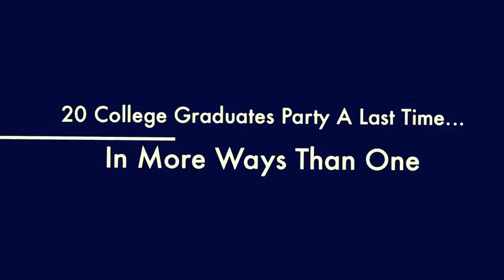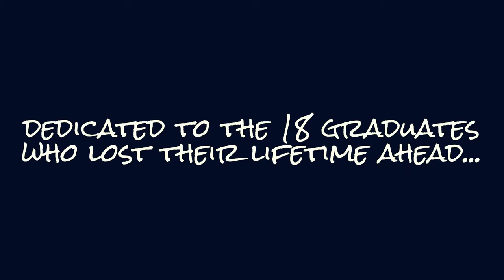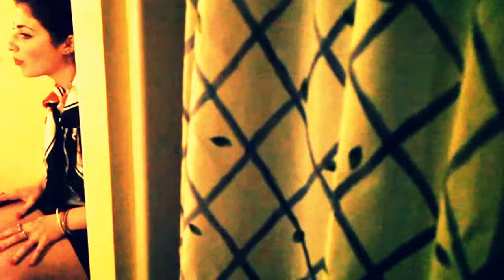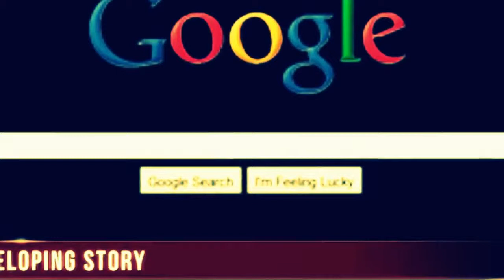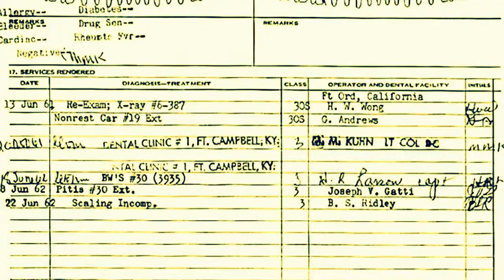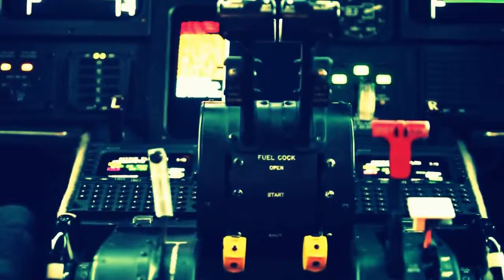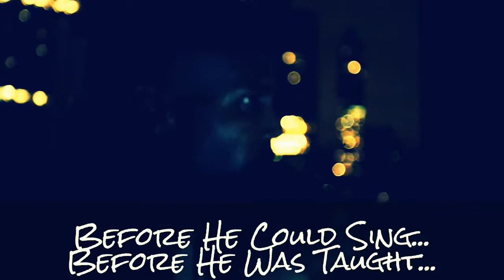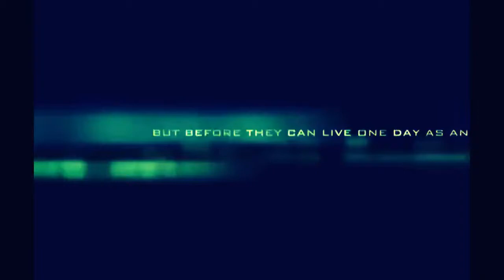GRAD SUB AAA 1 AAA 8 MASTER